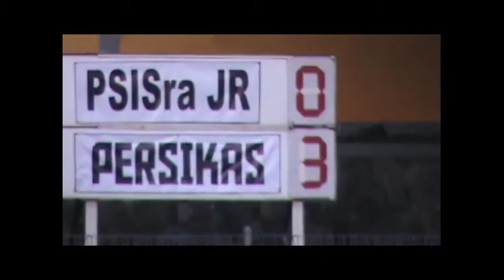PSISra Sragen 0-3 PERSIKAS Kab. Semarang | Liga Soeratin Junior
Persikas Kab. Semarang Jr berhasil melibas tuan rumah PSISra Sragen Junior dengan skor yang sangat telak yakni 0-3 bagi kemenangan Laskar anoman junior dalam lawatan Liga Soeratin.

Thanks, like komen subscribeeeee!!